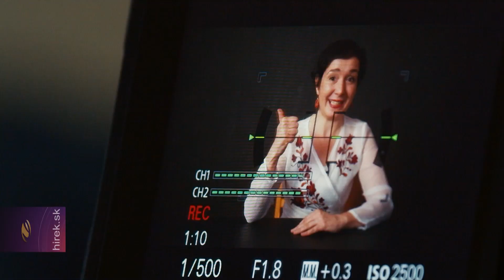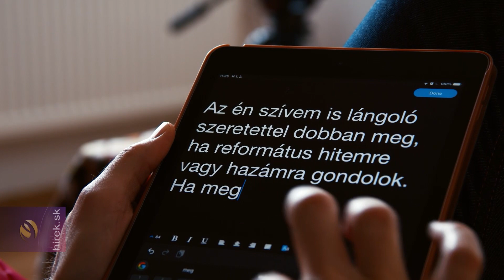A nemzetiségi és a vallási hovatartozás felvállalására buzdítanak a reformátusok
Nagykövesd/Bodrogszentes. A nemzetiségi és a vallási hovatartozás felvállalására buzdít az a rövidfilm, amit a bodrogközi református lelkészek készítenek. A Zempléni Református Egyházmegye néhány lelkipásztora a múlt év tavaszán elindított egy youtube csatornát a Papék házából címmel, hogy az általuk készült videók segítségével közvetítsék a bibliai üzenetet a gyerekek felé a lockdown idején. A Papék házából csapata néhány lelkésztársukkal most a népszámlálásra hívja fel a figyelmet.  A videót vasárnap teszik közzé a világhálón.